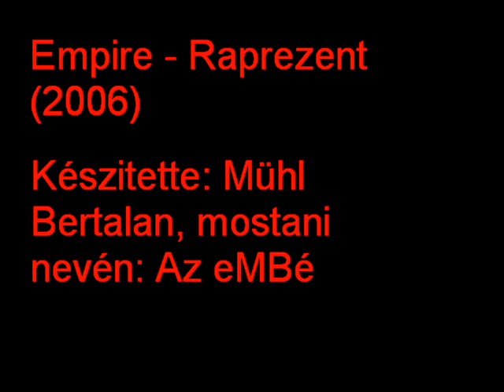Empire - Akik nem ismernek (ez volnék Én)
Empire Raprezent album 2006
Ez a szám az akkori önmagam rövid körülírása volt :D Mókás :D